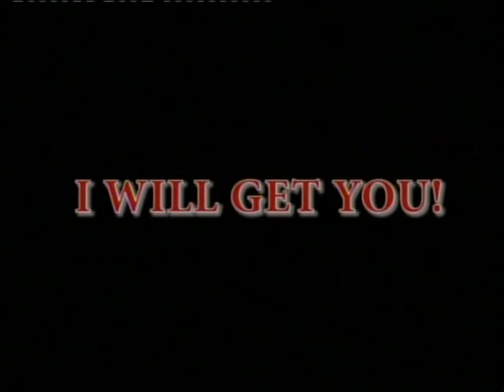Chainmail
This was a college assignment last year... to make a horror movie trailer... was gr8 fun
enjoy xx
Kat xx